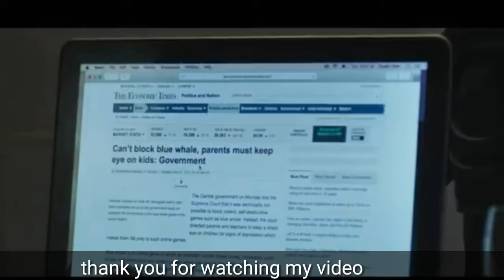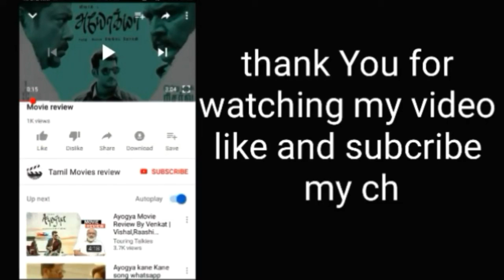KAALIDAS movie review | Kaalidas public review | tamil movies review